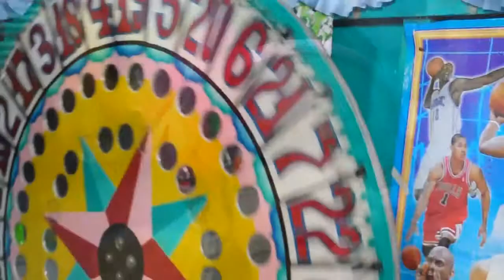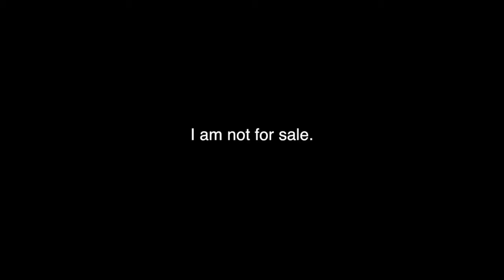MC350 Final Exam: "Mahina"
Edited and Submitted by: Yssa Cassandra Bañas
MC350 Final Exam

March 2015